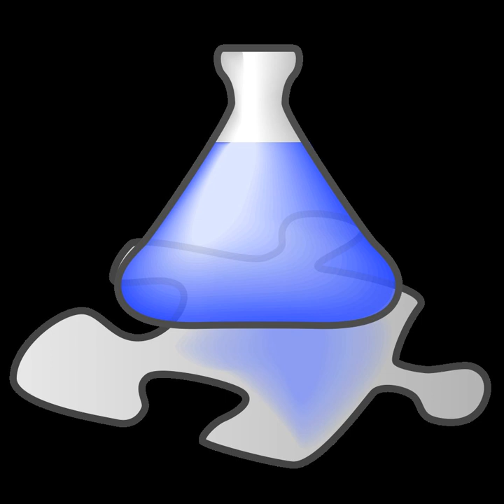Environmental analysis | Wikipedia audio article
00:00:01 1 Environmental Analysis
00:00:53 1.1 Analysis techniques
00:03:13 1.2 Education

- Socrates